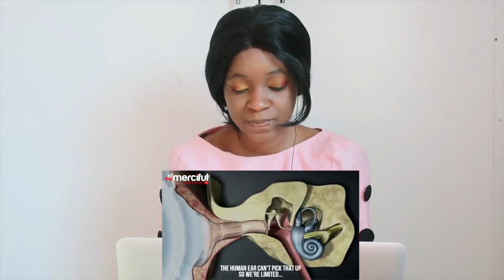They Say: Who Created Allah? | REACTION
📖 REACTION DEFINITION:

. re·ac·tion
rēˈakSH(ə)n/
noun

Fanny&jessy
Haspolat-lefkosa,via mersin 10,Turkey (cyprus international university)
mersin, turkey,99010